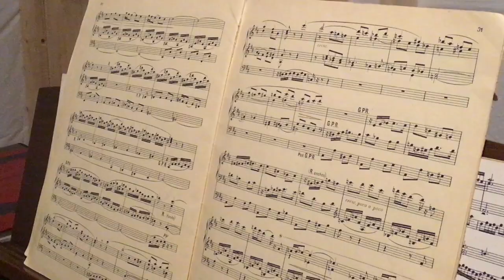Promo Student Organ Concert, 2020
Douglas Chaplow, Chloe Costello, Gabriel Galdo, and Daniel Carroll
perform in an organ concert.

St. Francis de Sales Catholic Church, Purcellville